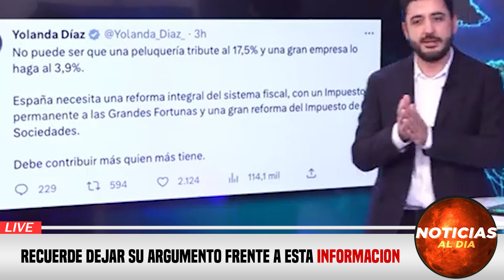FUERTE MENSAJE DE LA ONU HOY 15 DE JUNIO 2023, NOTICIAS DE LA GUERRA RUSIA Y UCRANIA TIQUETES HOY